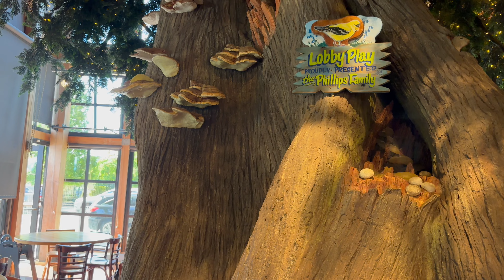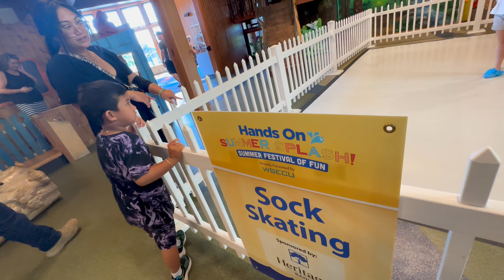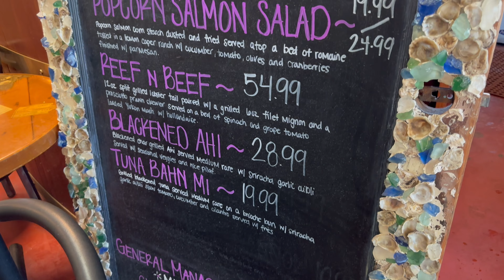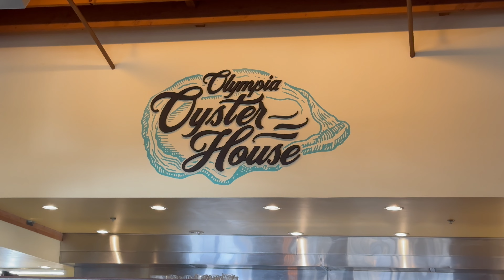Celebrate Labor Day weekend at Olympia part 2￼